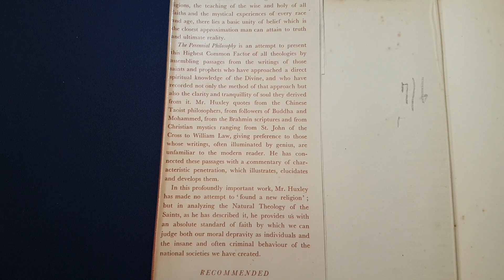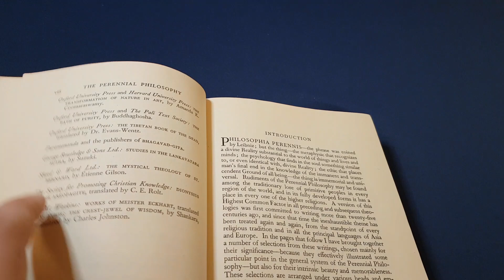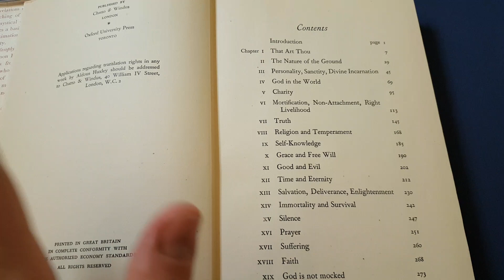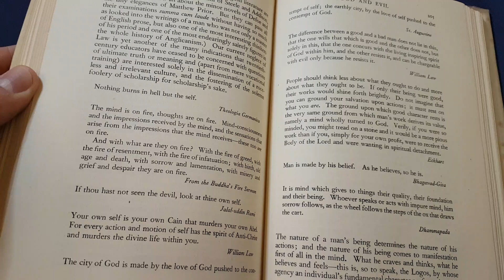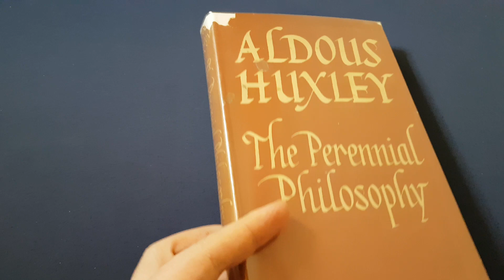The Perennial Philosophy by Aldous Huxley - 1st edition review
My review of this 1st edition of The Perennial Philosophy by Aldous Huxley.